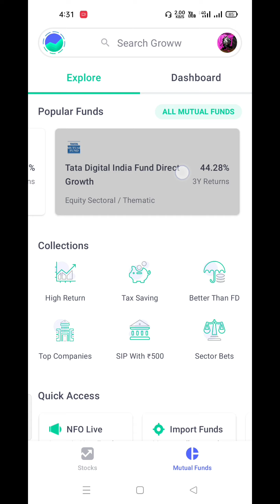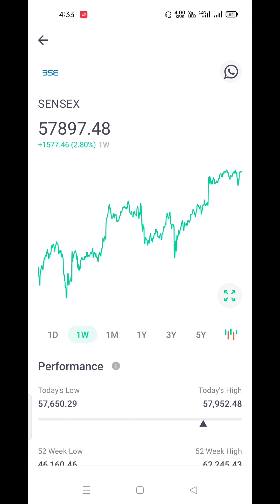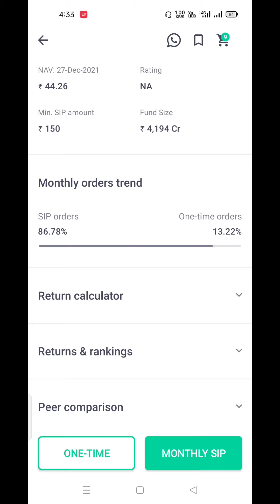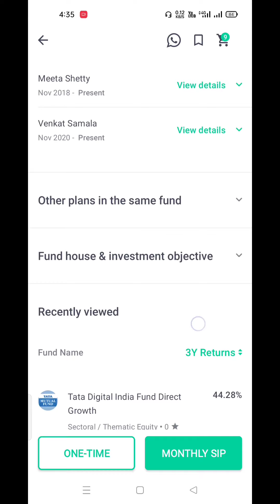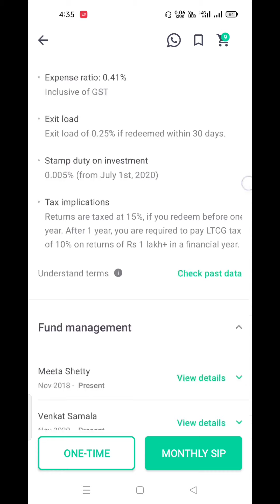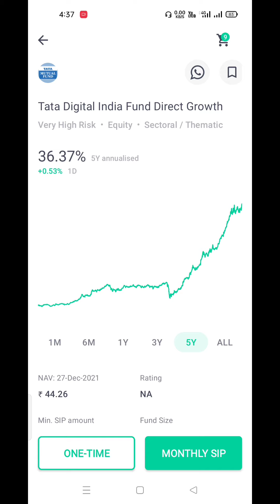Tata Digital Fund India Direct Growth |Best Technology Sector Fund For High Return| Best mutual Fund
Hi!  In this video we will talk about Tata digital india fund direct growth Mutual Fund, How much return does Tata digital india fund direct growth Mutual Fund give, How is Tata digital india fund direct growth should we invest in it  Want ICICI Prudential Technology Fund Direct Plan Growth Fund is good or not, in today's video we will give you complete information about Tata digital india fund direct growth
Tata digital india fund direct growth
Tata digital india fund direct growth Review in hindi
equity mutual fund
Tata digital india fund direct growth Results In hindi
Tata digital india fund direct growth investment in hindi